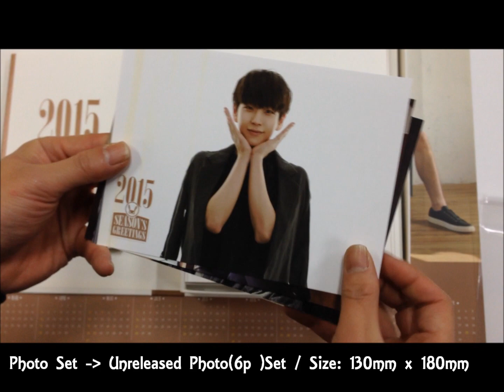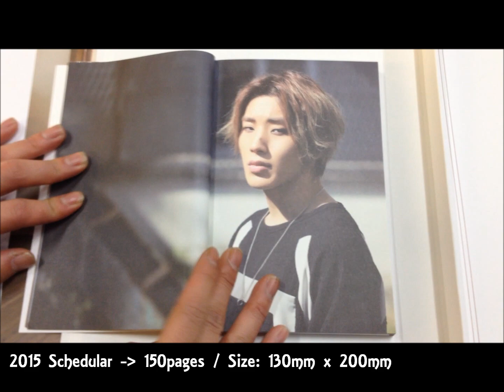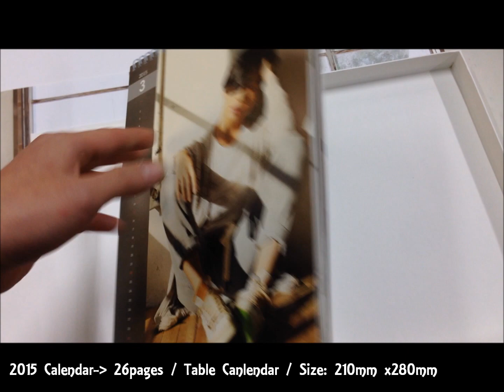[Ktown4u Unboxing] B.A.P - 2015 SEASON GREETING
Store